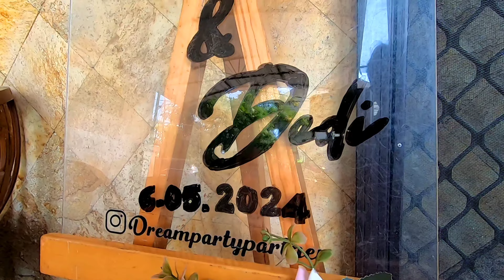Lamaran Palupi & Dedy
Semoga terhibur..

Bradley Marshall - Perfect For Me (Lyrics) | i've never loved someone like you before you've always been perfect for me K...

 / bradleymars.  .

 / bradleymarsha.  .